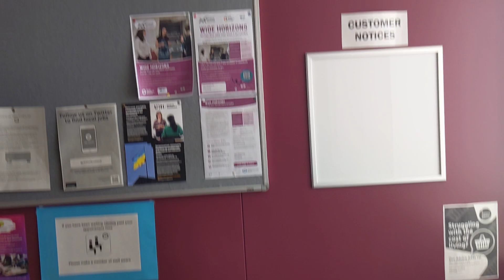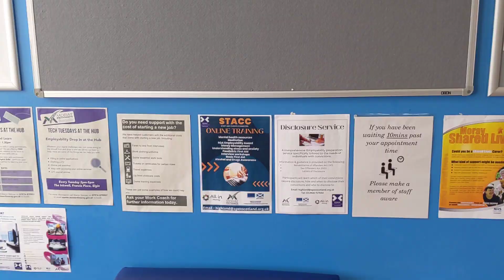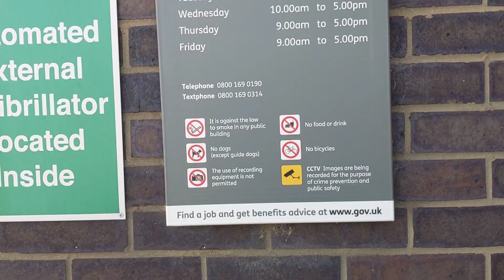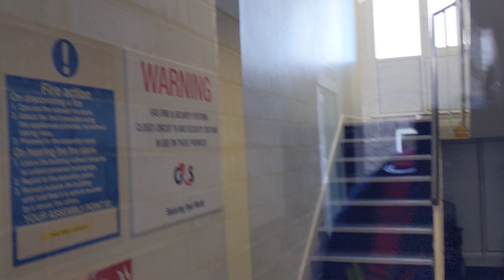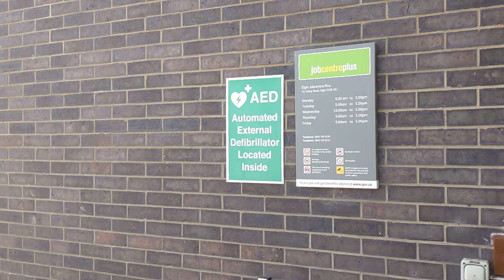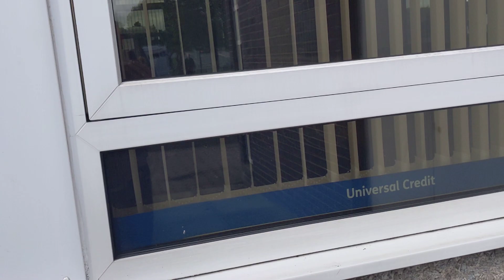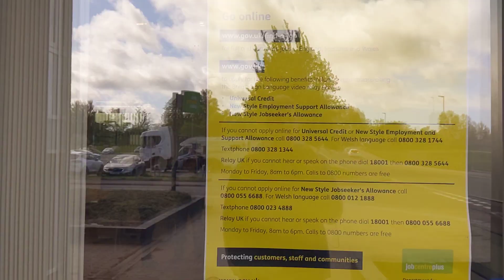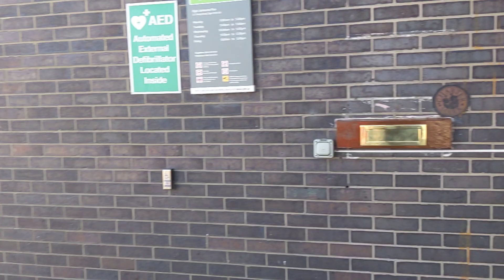🤡📸💩 Repeated GDPR Breaches At Job Centre